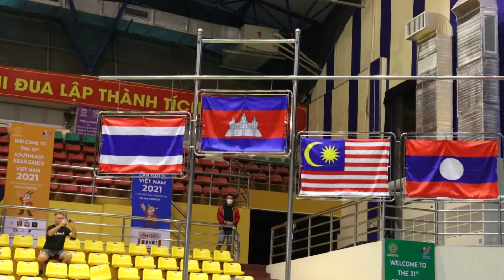31st SEA Games Vietnam Kickboxing Final Men's 57Kg TOCH RACHHAN (CAMBODIA) Vs SIVAPAN (THAI LAND)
31st SEA Games Vietnam Kickboxing Final Men's 57Kg  TOCH RACHHAN (CAMBODIA) Vs SIVAPAN (THAI LAND)
On May 13, 2022 in Hanoi City.